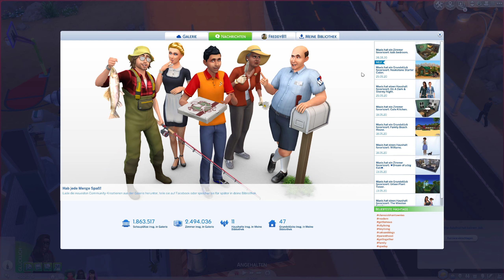WEG ZUM COMPUTERFREAK - Sims 4 [#67]